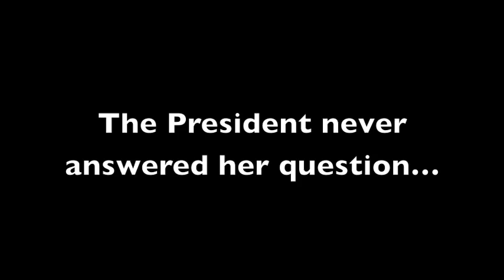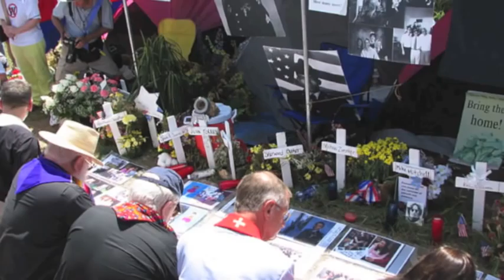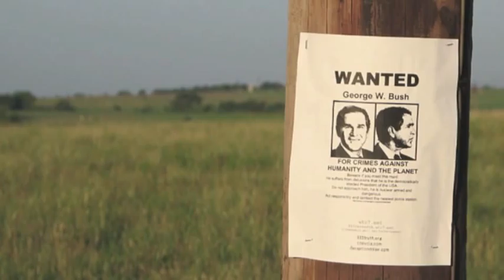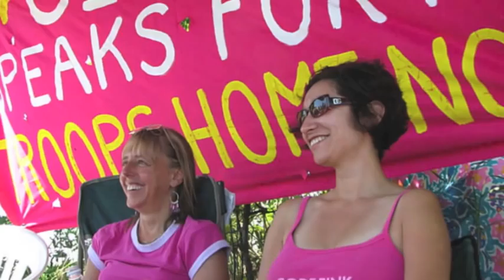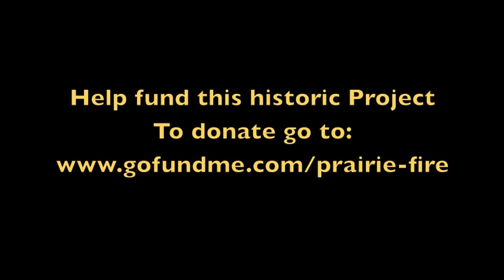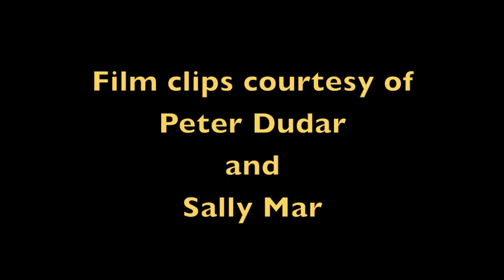Prairie Fire, The Camp Casey Story Trailer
Prairie Fire, The Camp Casey Story
Help fund this piece of Peace Movement History